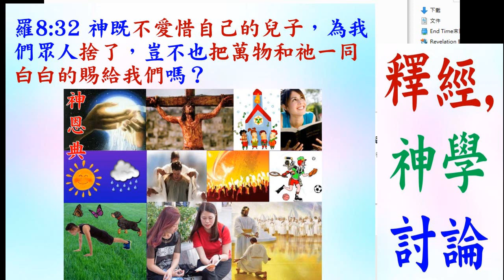神屬性講道法(5): 用 羅8:32講信息 - 葉牧師 2023.03.24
神屬性講道法(5): 用 羅8:32講信息

請肯定戶口名字是：Global Fire Missions Ministries Limited.

1. 與主的關係：怎樣建立與主相愛的關係，怎樣從主的愛得力，怎樣深信神的供應和計劃。
2. 處理生命：怎樣不被人、罪、負面思想情緒和潛意識、婚姻和生活的問題、和侍奉的問題影響。
3. 進入不同層次的侍奉：侍奉可以由簡單的生活見證，到建立別人的靈命，或進入策略性的侍奉。

《輕鬆得勝》的特色：
1. 一目了然：簡單知道怎樣處理和發揮生命。
2. 有實際可行的方法：我和很多人曾20年實際地應用。
3. 可以輕鬆喜樂地得勝：可以在恩典中輕鬆喜樂地處理任何問題，不需要在壓力下成長。因為耶穌的軛是容易的，而神喜悅我們任何真心的努力。
4. 活出《輕鬆得勝》並不太難：處理和發揮生命並不是遙不可及。

相關經文:
神將萬物都賜給我們，我們有權柄去領受這些恩典：羅8:32 神既不愛惜自己的兒子，為我們眾人捨了，豈不也把萬物和他一同白白的賜給我們嗎？